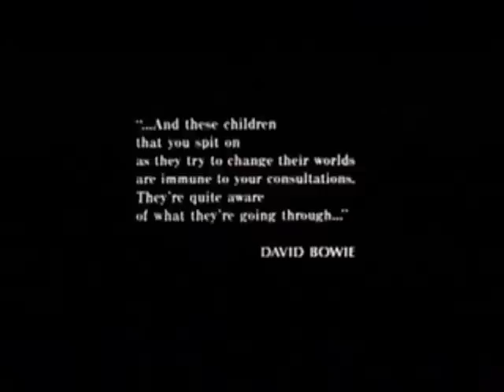Christ's College Finchley Boys - class of 2005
Hey guys! Sorry its 3 yrs late, but hey I figured the video would mean more to all of you, if it possessed a genuine quality of nostalgia. Hope your all well, do let me know how youre all doing, what your up to and what you make of the video below in the comments bar.Safe.